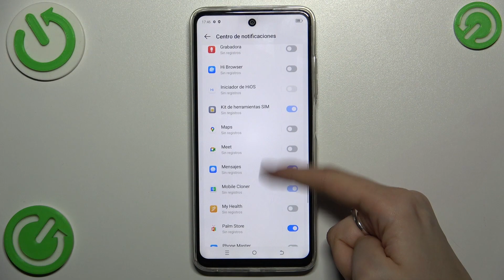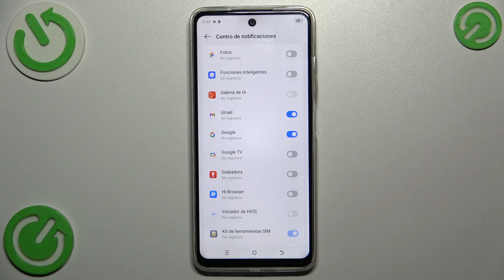Cómo silenciar notificaciones de aplicaciones en Tecno Pop 8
En este tutorial te mostraré cómo desactivar las molestas notificaciones de aplicaciones en tu dispositivo Tecno Pop 8, brindándote un control total sobre tu experiencia móvil.

Cómo desactivar las notificaciones de aplicaciones en Tecno Pop 8.
Se puede silenciar las notificaciones de aplicaciones en dispositivo Tecno Pop 8.
Cómo inhabilitar las notificaciones de aplicaciones en Tecno Pop 8.
Cómo detener las notificaciones de aplicaciones en Tecno Pop 8.
Guía para desactivar las notificaciones de aplicaciones en el Tecno Pop 8.